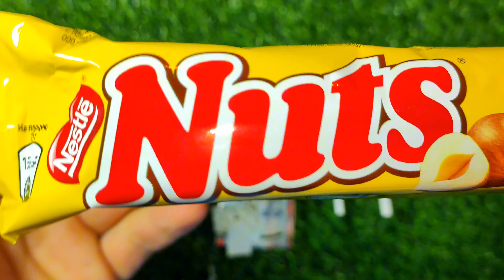Satisfying video Asmr Lollipops candy and chocolate Gummy candy unboxing video